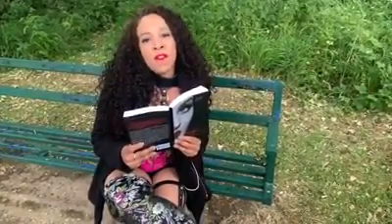Stars & Films keep working on any time weather place to put magic into our production